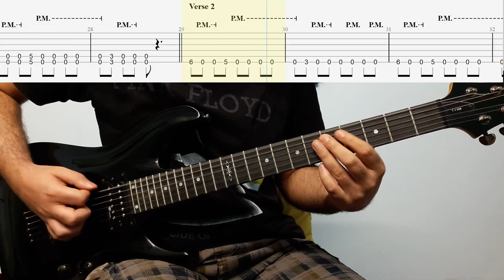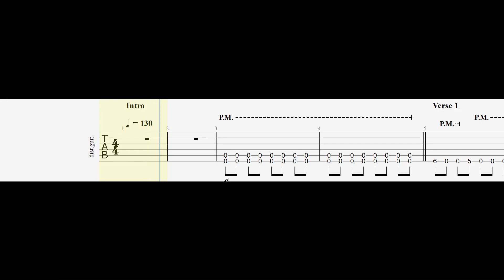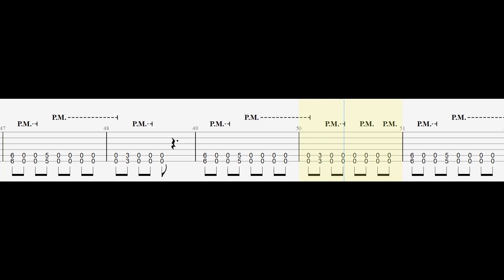Rammstein - Zick Zack Guitar Cover With Tabs(Drop C)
Please Consider Donating Via Super Thanks(The Little Heart Under The Video)